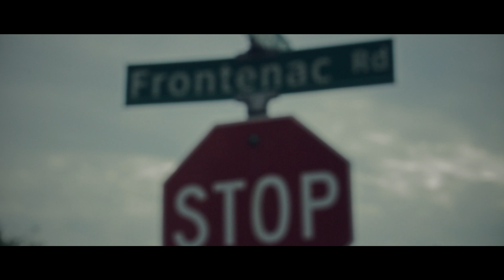Typo - This Beats Too Short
Typo is back with the second video/single off his upcoming mixtape "Before the Typo."  This Beats Too Short, originally recorded in 2012. This conscious track is chalked full of wordplay and self reflection which is mirrored and fully brought to life via the freshly filmed video.

Genius Lyrics: Coming soon

This Beats Too Short
Written & performed by Typo
Mixed by Forever Zero Studios
Mastered by Little MASE Productions
Music Video by Little MASE Productions